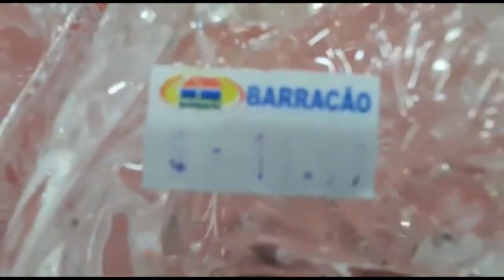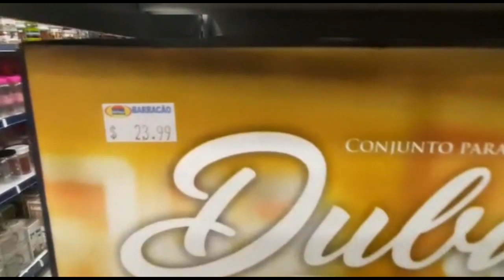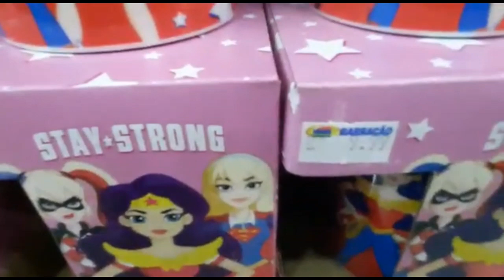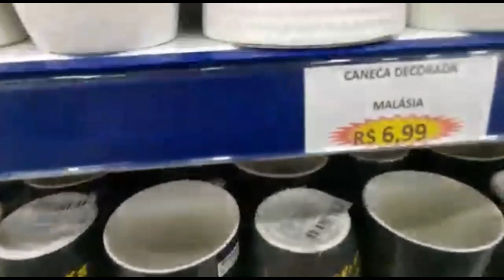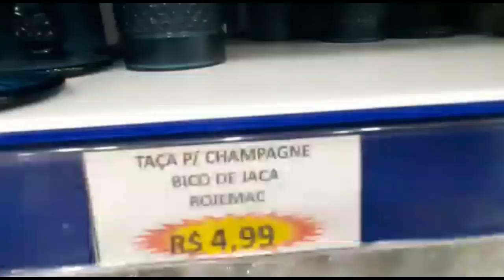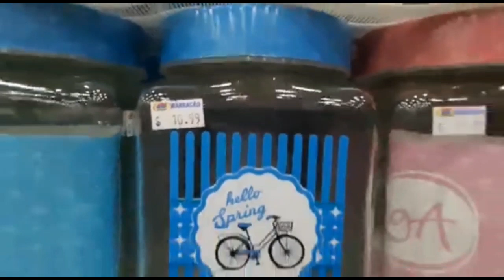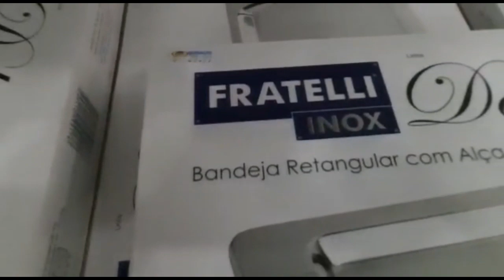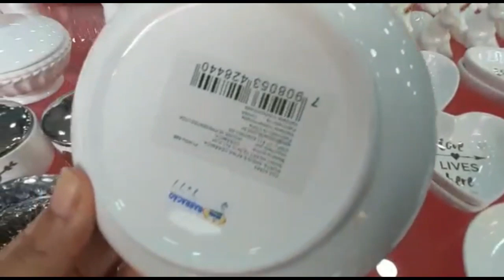Novidades Barracão 2020/Michele Angelo